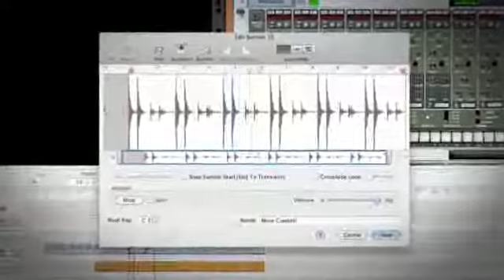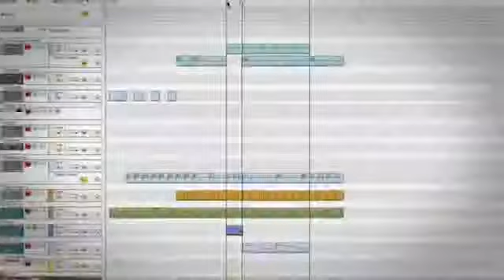ML 57011892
Video Migrado